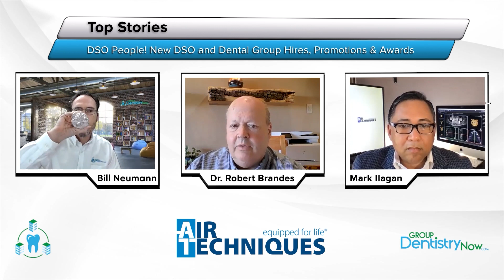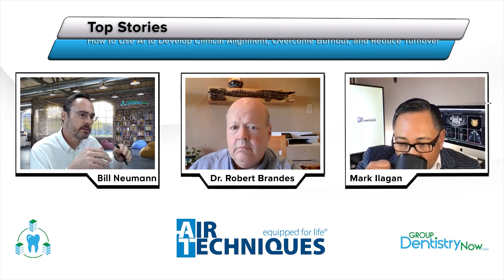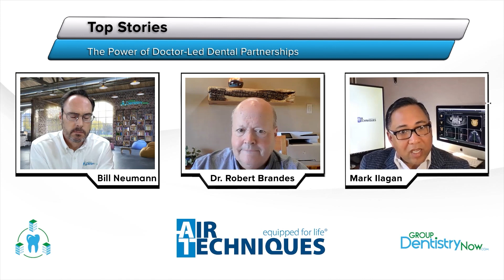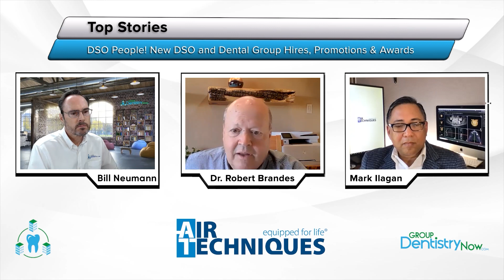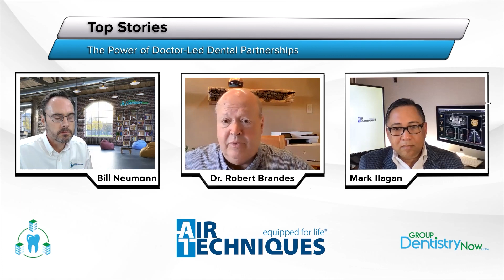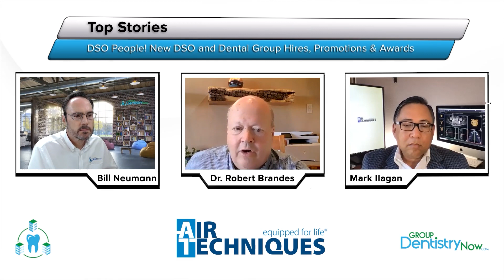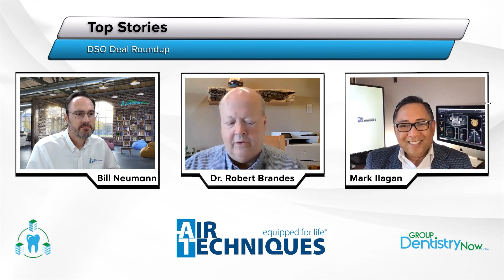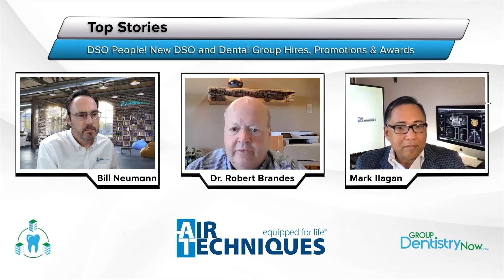Dr. Robert Brandes & Mark Ilagan of Air Techniques discuss 2D vs. 3D imaging for dental groups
Join us for the  “THE IMPACT ZONE”   Discover the IMPACT Cone Bean Technology can have on clinical diagnosis, treatment planning, and case acceptance for your group practice.

Hosted by Bill Neumann
Guest speaker Dr. Rob Brandes
Guest speaker Mark Iligan, Imaging Sales Manager at Air Techniques

Dr. Brandes & Mark Ilagan discuss:

* Dr. Brandes journey with CBCT
* 2D vs. 3D
* What training & education do you recommend?
* What are the newest imaging technologies?
* Why Air Techniques PRIME?

To learn more about PRIME & Air Techniques complete line of imaging products

If you like our podcast, please give us a ⭐⭐⭐⭐⭐ review on iTunes and a Thumbs Up on YouTube.

Our podcast series brings you dental support organization and emerging dental group practice analysis, conversation, trends, news and events. Listen to leaders in the DSO and emerging dental group space talk about their challenges, successes, and the future of group dentistry. The Group Dentistry Now Show: The Voice of the DSO Industry has listeners across North & South America, Australia, Europe, and Asia. If you like our show, tell a friend or a colleague.